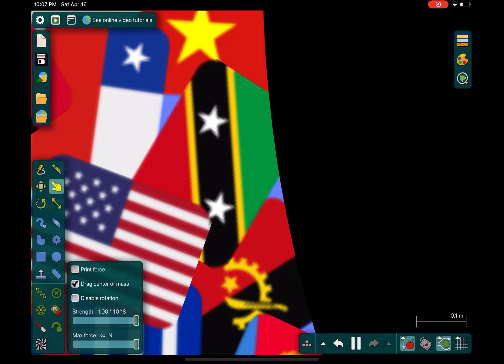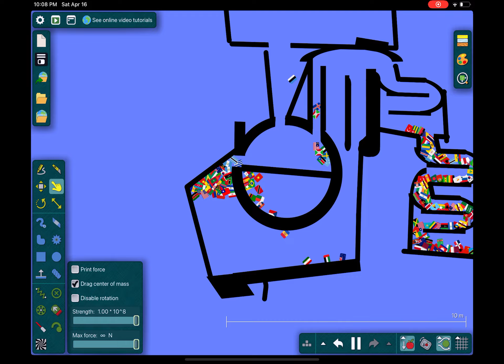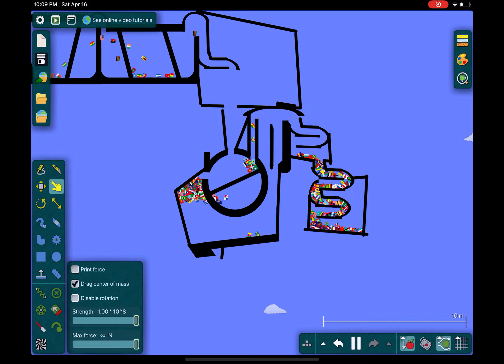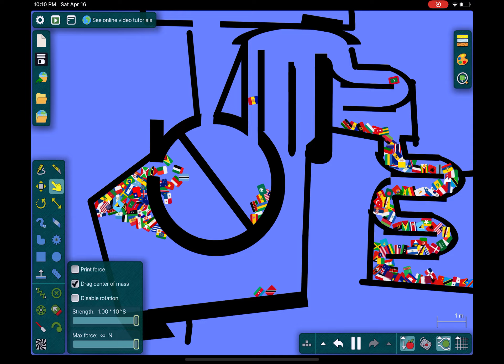Algodoo marble race